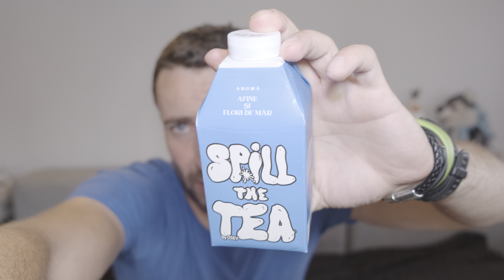SPILL THE TEA BY OSKY Cu AFINE SI FLORI DE MAR - Preferatul Meu REVEU